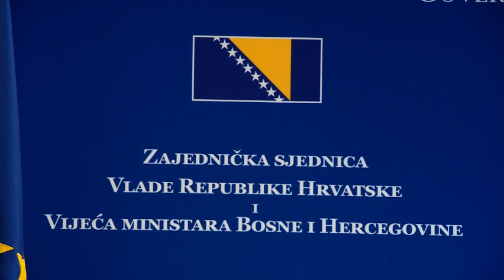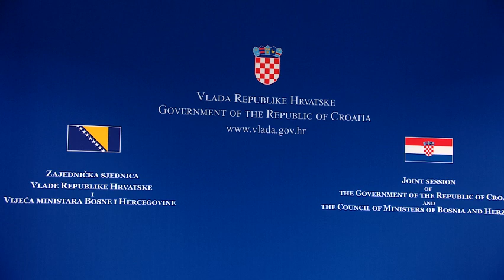Izjave za medije PVRH Plenkovića i predsjedateljice Vijeća ministara BiH Krišto (20.6.2023.)